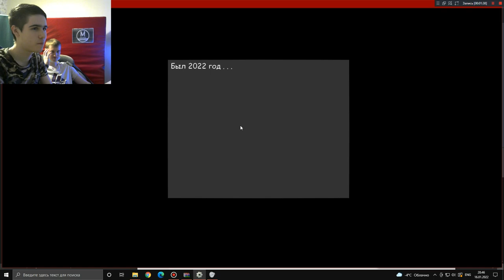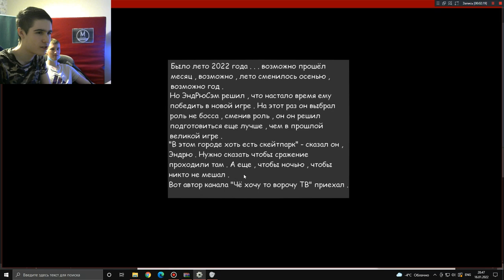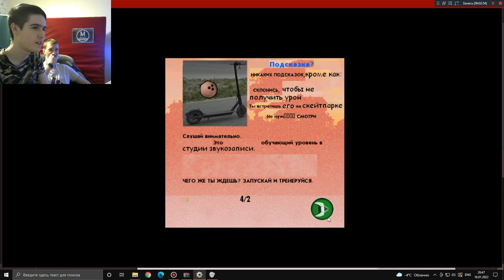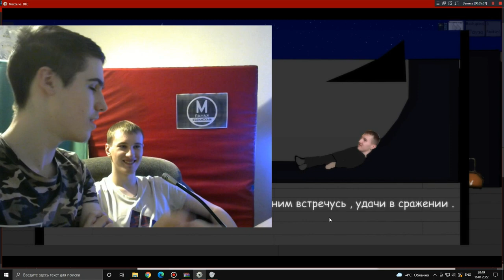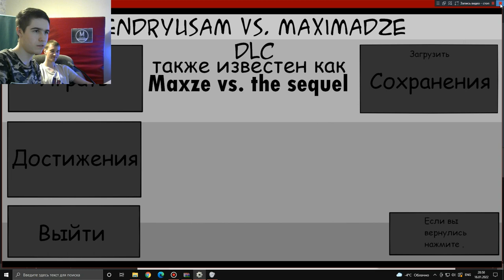Новый Шедевр про Лёху и EndRyuSam - Угар